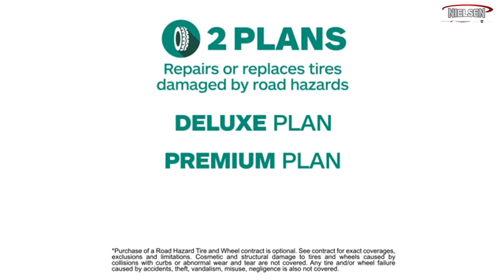Vehicle Coverage: Road Hazard Tire and Wheel Coverage Plans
Learn more about the additional vehicle coverage and financial products that we offer at our dealership by watching this informational video regarding our Road Hazard Tire and Wheel Coverage plans.